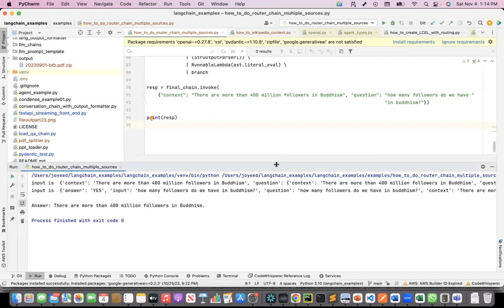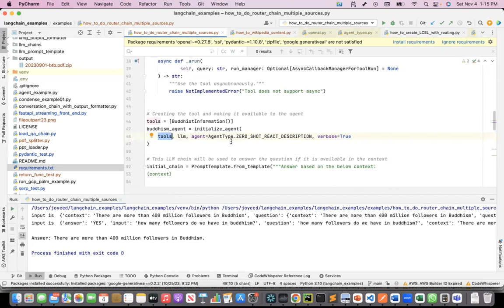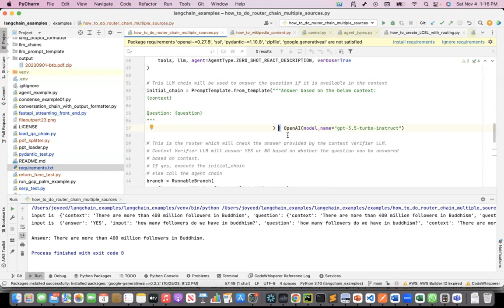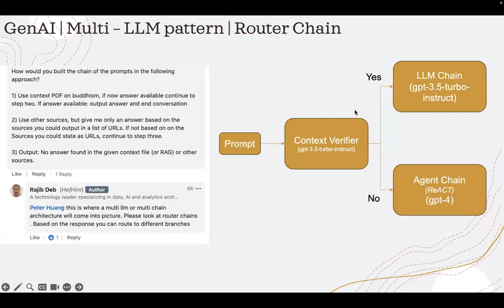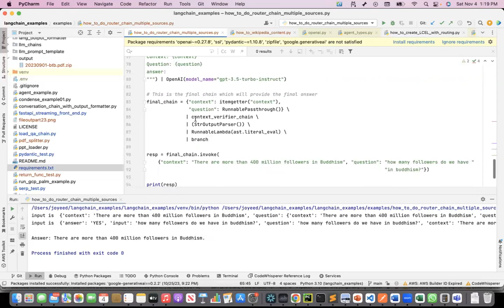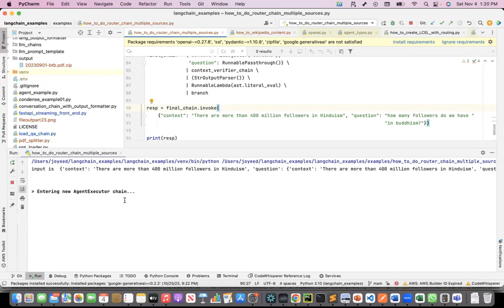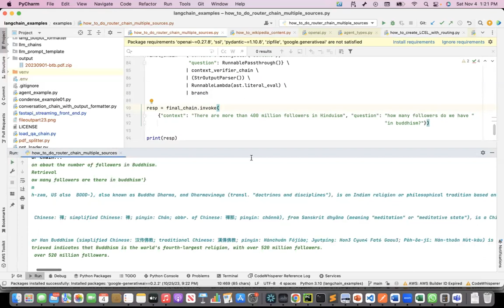Demonstrates router chain through use of langchain expression language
In this recording, I show how to create a router chain using LCEL.